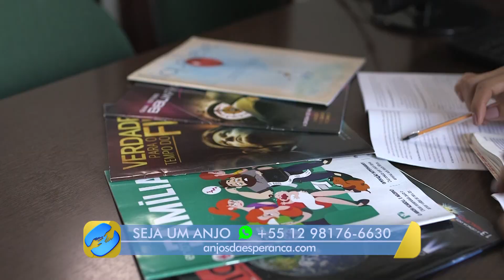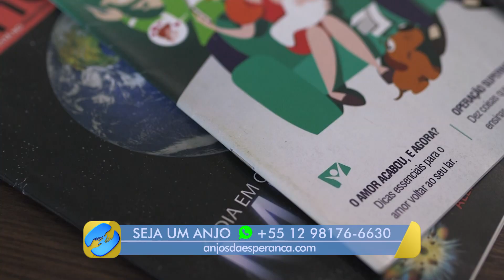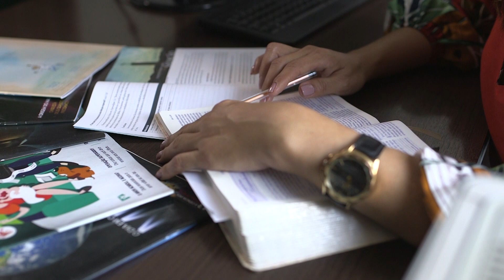[TESTEMUNHO] Aquele que ela teve depressão por causa de traição - Cristiani (Parte 2)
Cristiani tinha uma família acolhedora e plena. Aparentemente, tudo estava bem. Mas um dia ela descobriu de algo e tudo mudou.